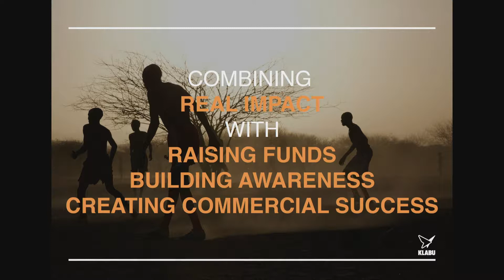Fashionsustain July 2019: Join The Club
Fashionsustain by Messe Frankfurt puts the spotlight on materials and processes, innovations, circularity concepts and industry applications.

ROUNDTABLE
Responsible Digitalisation — Data and the Impact 4.0
Stephan Engel, Otto Group
Marjorie Hernández de Vogelsteller, Lukso
Laureen van Breen, Wikirate
Stephanie Hankey, Tactical Tech
Moderated by Geraldine de Bastion, Global Innovation Gathering